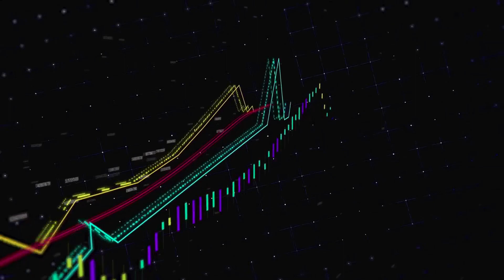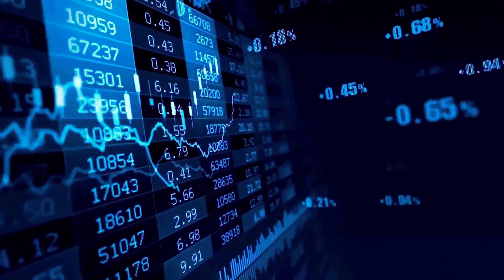ENA WARNING BEFORE THIS HAPPENS - ETHENA 2024 LATEST NEWS & PRICE PREDICTION